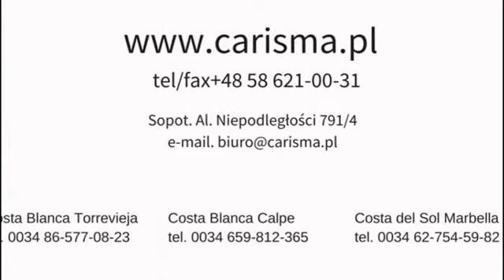Nieruchomości w Hiszpanii - Apartament na Costa Blanca